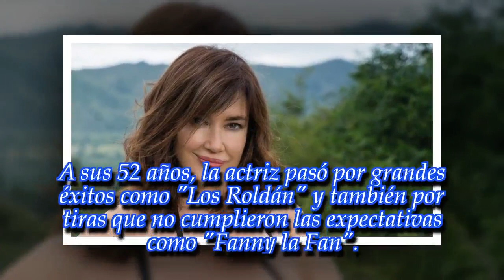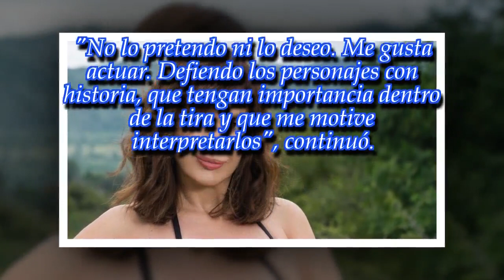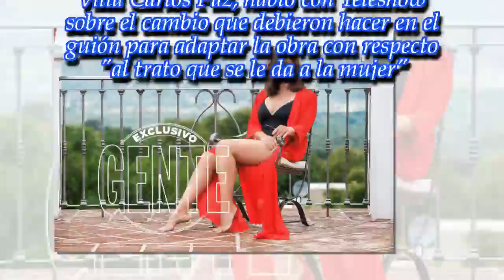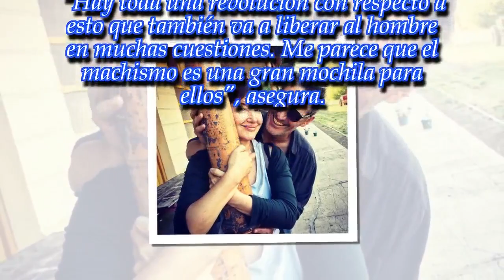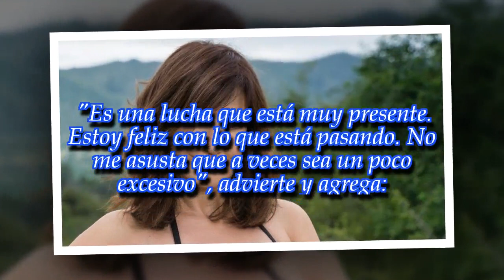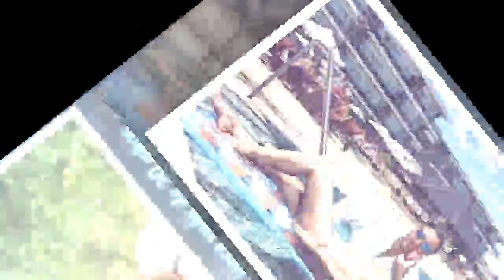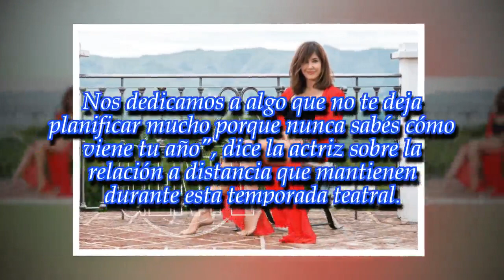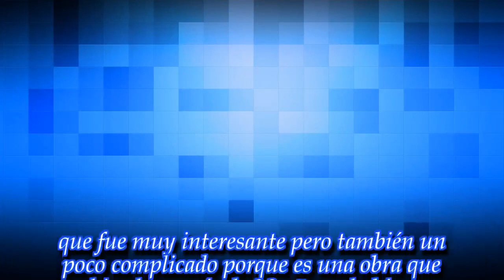Andrea Bonelli: "A los actores no les importa el rating"